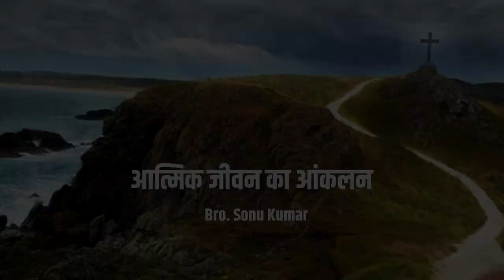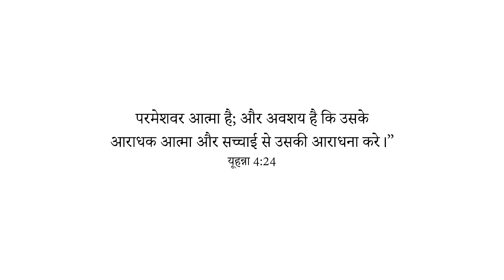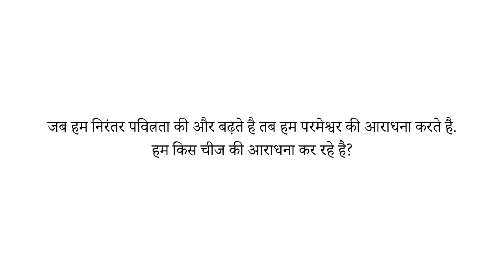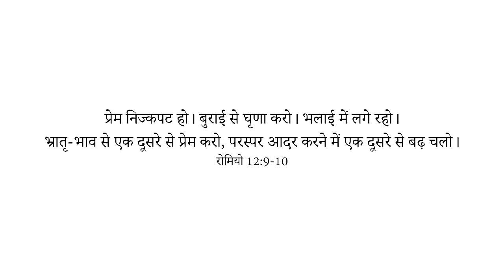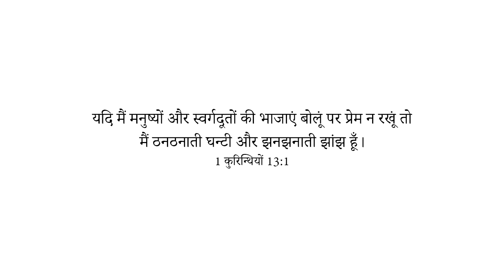Hindi Sermon / Pravachan - आत्मिक जीवन का आंकलन | Bro. Sonu Kumar